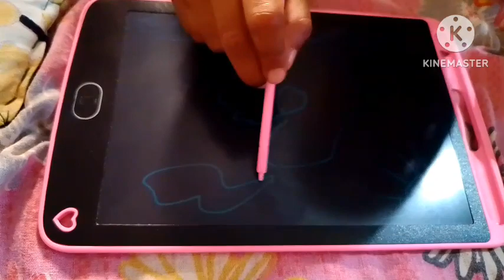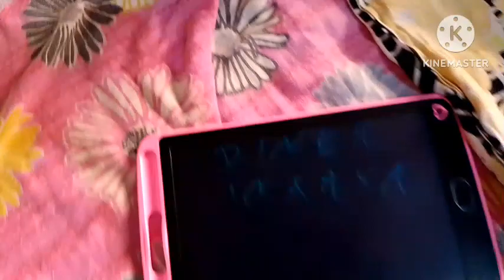ਅੱਜ ਮੈਂ innaya ਨੂੰ ਉਸ ਦੇ ਸਕੂਲ ਛੜਨ ਗਈ|@Janvi_Bhavna_vlog2923